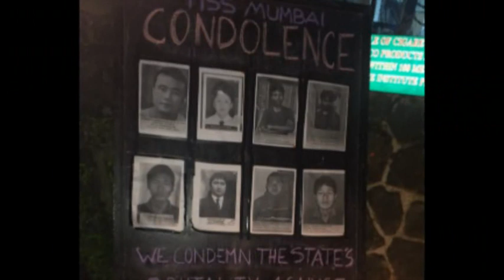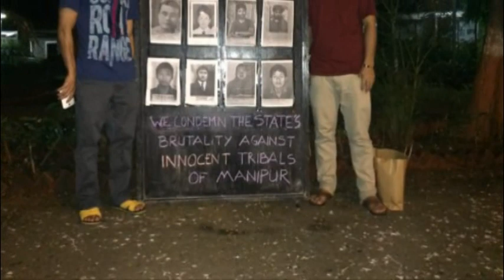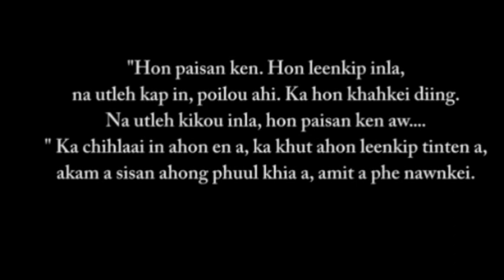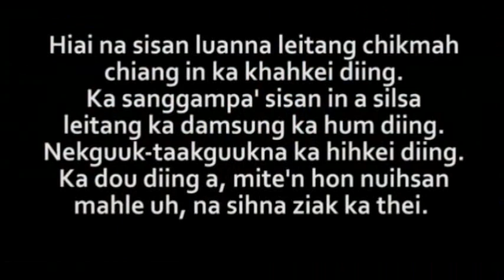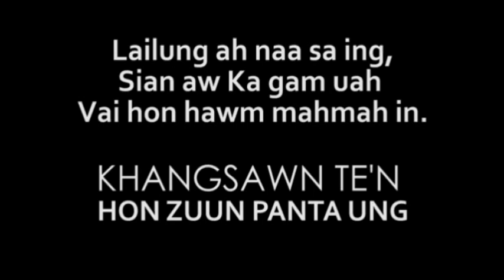Phamsa Mihangte | Muanlal Tunglut